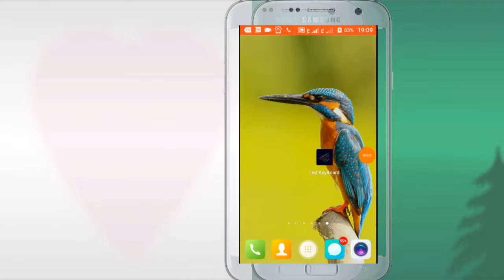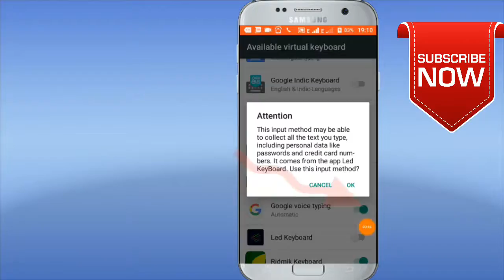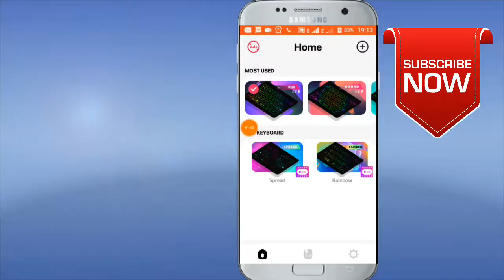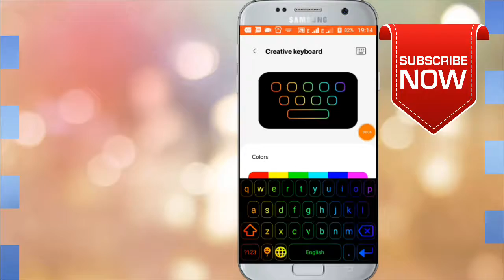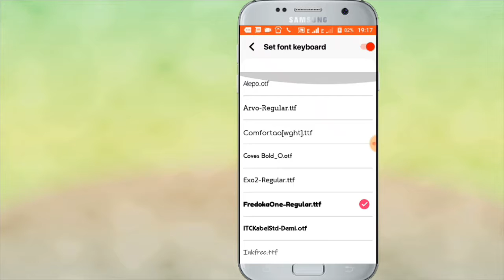অসাধারণ এই কিবোর্ড জিবনে একবার হলেও ব্যাবহার করুন। LED lighting keyboards App Review,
He'llo friends,

Editor : SoMrat Khan
Products by : Technical SoMrat
YouTube channel : Find technology tip's in Bangli
Directed by : Technical SoMrat